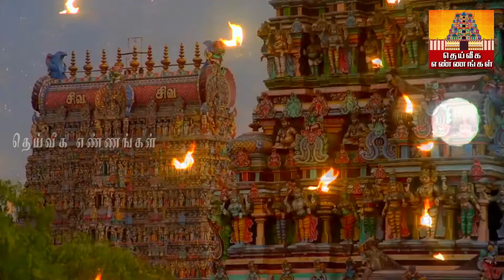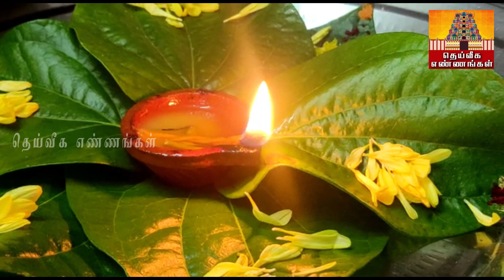இன்று அதிசக்திவாய்ந்த நாள்.. மாலை 6 மணிக்கு ஏற்ற வேண்டிய முக்கியமான தீபம்..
வீட்டில் இந்த 10 பொருட்கள் குறையக்கூடாது பணக்கஷ்டம் வர இதுவும் காரணம்/Devotional/Theiveega ennangal